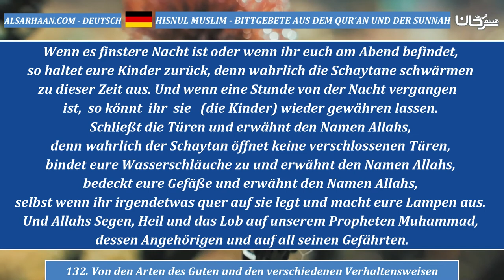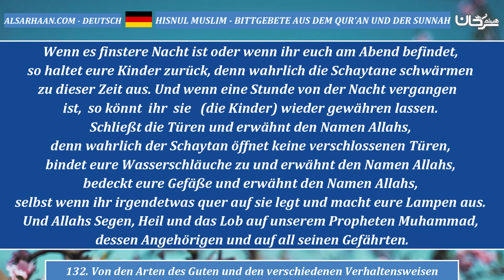132 Von den Arten des Guten und den verschiedenen Verhaltensweisen